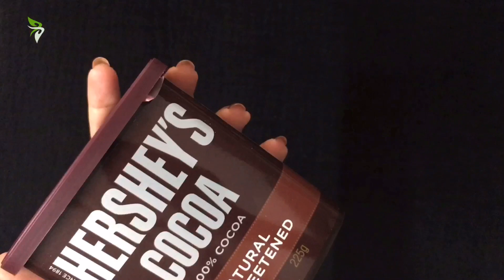How to make Vegan Chocolate Sauce at home | Vegan Chocolate Ganache recipe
A super easy vegan chocolate ganache recipe and a way far better to a store bought one.  This vegan chocolate sauce is creamy, velvety, shiny sauce and is perfect for topping cakes, strawberries, shakes, ice creams and more! No milk, no butter, no cream or no chocolate are used in this quick recipe. Make wholeheartedly, I’m sure you will love it.

Ingredients to make this vegan chocolate sauce

1. Cocoa powder - 1/4 cup
2. Water - 1/2 cup
3. Powdered sugar - 1/2 cup
4. Refined flour  - 1 tsp
5. sunflower oil - 1 tbsp
6. Vanilla extract- 1/2 tsp
7. salt to taste or 1/8 tsp

Would like to make a Vegan Chocolate Cake with Cocoa Powder?